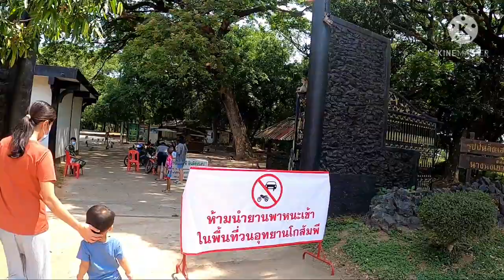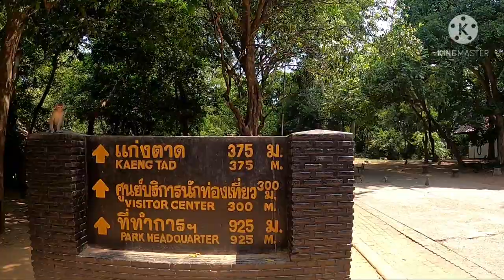วนอุทยานโกสัมพี พาดูลิงแสมสีทองและให้อาหารในวันหยุดยาวๆ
พาเพื่อนเที่ยวชมและให้อาหารลิงที่ วนอุทยานโกสัมพี เชิญเพื่อนที่เดินทางผ่านมาแวะมาเที่ยวให้อาหารลิงกันนะครับ